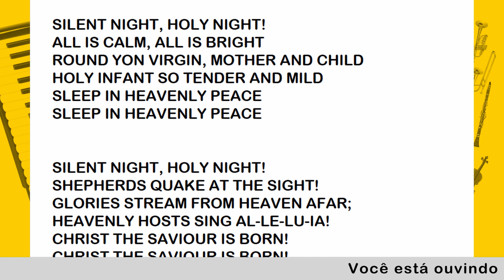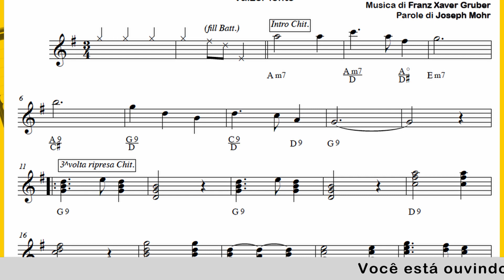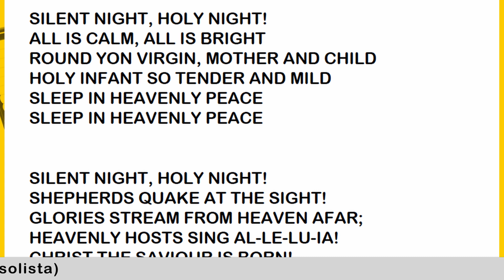SILENT NIGHT (Cantora+Instrum) valsa lenta de Natal: Playback Partituras Dó Si♭ Mi♭ Letras Cantores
Playback Partituras Dó Si♭ Mi♭ e Letras para Cantores, Acordeão, Sanfona, Gaita ponto (Sol maior), Saxo e todos os instrumentos no link acima-SILENT NIGHT (Cantora+Instrum) valsa lenta de Natal